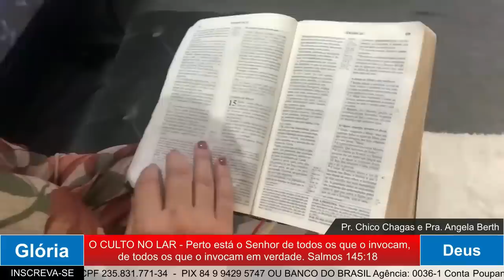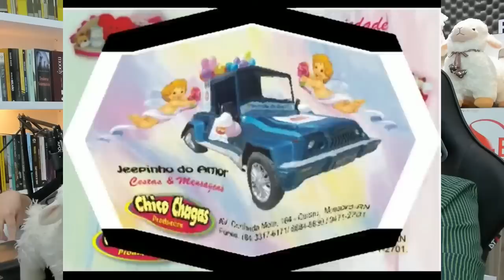O CULTO NO LAR.06.05.2023 - Perto Esta o Senhor de Todos Que o Invocam emm Verdade. Salmos 145:18